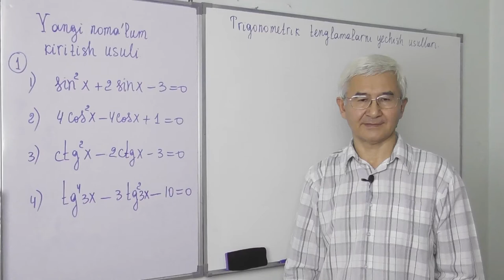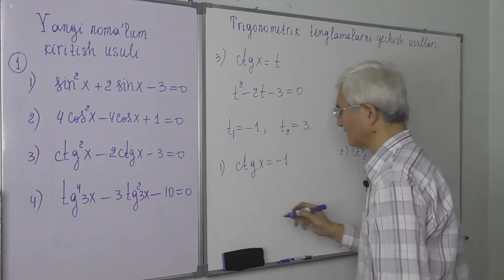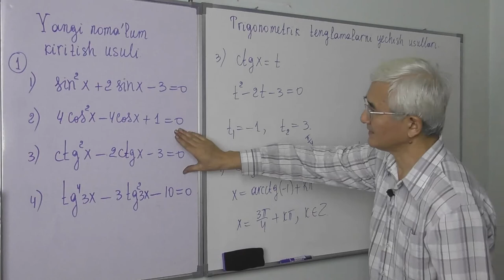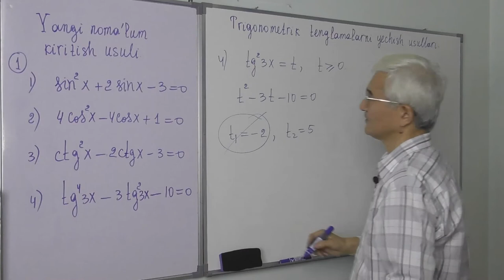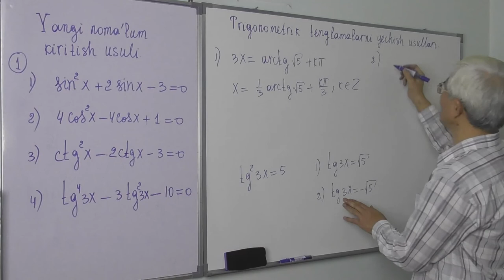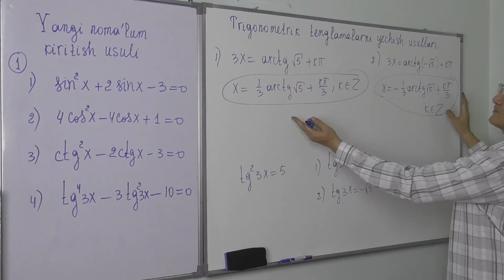25.1 Trigonometrik tenglamalar Yangi noma’lum kiritish usuli